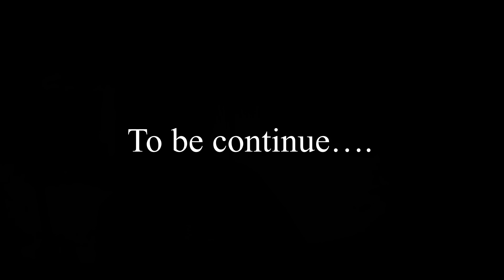माँगतोड़ा भाग-4 || MangToda Part-4 || Rajasthani Haryanvi Comedy Video || Shayar Comedy || बीन